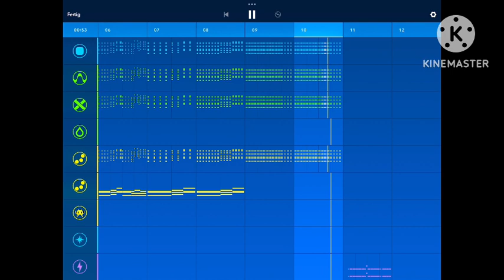KICK 1 OR KICK 2 🔥